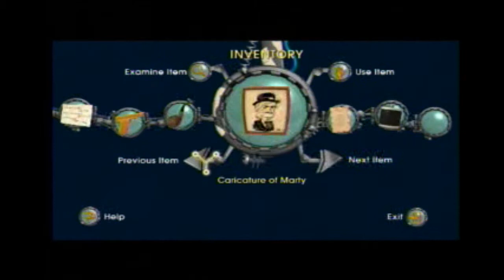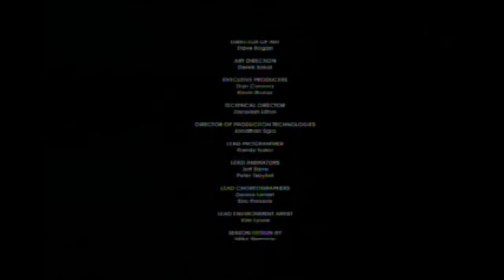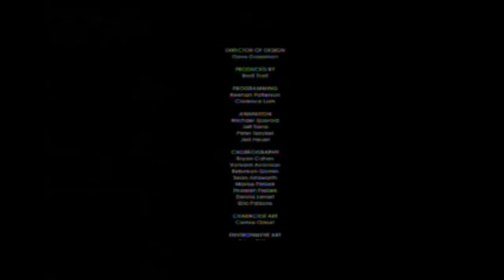Let's Play Back to the Future (BLIND) Episode 20: Tannen Gets Taken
We defeat Kid Tannen and go back to the future (title drop), but something's wrong. I think!